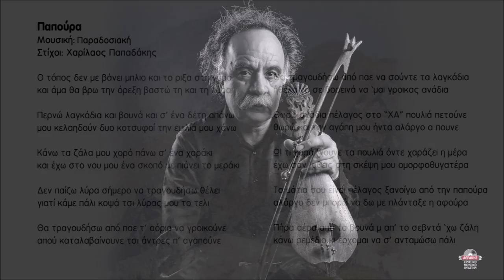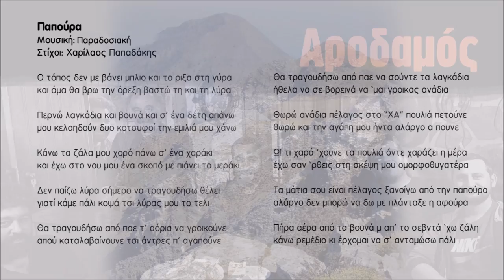Παπούρα - Χαρίλαος Παπαδάκης | Official Audio Release © 2023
Παπούρα
Μουσική: Παραδοσιακή
Στίχοι: Χαρίλαος Παπαδάκης

Ο τόπος δεν με βάνει μπλιο και το ριξα στη γύρα
και άμα θα βρω την όρεξη βαστώ τη και τη λύρα

Περνώ λαγκάδια και βουνά και σ’ ένα δέτη απάνω
μου κελαηδούν δυο κοτσυφοί την εμιλιά μου χάνω

Κάνω τα ζάλα μου χορό πάνω σ’ ένα χαράκι
και έχω στο νου μου ένα σκοπό με πιάνει το μεράκι

Δεν παίζω λύρα σήμερο να τραγουδήσω θέλει
γιατί κάμε πάλι κοψά τσι λύρας μου το τελι

Θα τραγουδήσω από παε τ’ αόρια να γροικούνε
απού καταλαβαίνουνε τσι άντρες π’ αγαπούνε

Θα τραγουδήσω από παε να σούντε τα λαγκάδια
ήθελα να σε βορεινά να ‘μαι γροικας ανάδια

Θωρώ ανάδια πέλαγος στο “ΧΑ” πουλιά πετούνε
θωρώ και την αγάπη μου ήντα αλάργο α πουνε

Ω! τι χαρά ’χουνε τα πουλιά όντε χαράζει η μέρα
έχω σαν ‘ρθεις στη σκέψη μου ομορφοθυγατέρα

Τα μάτια σου είναι πέλαγος ξανοίγω από την παπούρα
αλάργο δεν μπορώ να δω με πλάνταξε η αφούρα

Πήρα αέρα από τα βουνά μ απ' το σεβντά ‘χω ζάλη
κάνω ρεμέδιο κι έρχομαι να σ’ ανταμώσω πάλι

Περιεχόμενα:
1. Γιάντα ρωτάς (Πεθυμιά) 5.29
Μουσική-στίχοι: Χαρίλαος Παπαδάκης
2. Έρωντας (Χαράκι) 3.33
Μουσική-στίχοι: Χαρίλαος Παπαδάκης
3. Βόλιτα (Τα χόρτα) 4.37
Μουσική: Παραδοσιακή, στίχοι: Χαρίλαος Παπαδάκης
4. Ροδαυγή  7.00
5. Εις τσι εβδομήντα δύο εκκλησιές (Ριζίτικο, Γαβαλοχωριανός συρτός) 4.00
Μουσική-στίχοι: Παραδοσιακοί
6. Το τραγουδάκι 3.59
Μουσική: Παραδοσιακή Ικαρίας, στίχοι: Χαρίλαος Παπαδάκης
7. Κορφή 3.35
Μουσική-στίχοι: Χαρίλαος Παπαδάκης
8. Διαμαντόπετρα 4.23
Μουσική-στίχοι: Παραδοσιακοί, διασκευή Χαρίλαος Παπαδάκης
9. Να πορίσω 4.57
Μουσική-στίχοι: Χαρίλαος Παπαδάκης
10. Παπούρα 5.21
11. Το κοπέλι 3.27
Μουσική: Χαρίλαος Παπαδάκης, στίχοι: Παραδοσιακοί
12. Τση Πιπίνας του Σήφη (Νανούρισμα) 8.35

Έπαιξαν οι μουσικοί:
Χαρίλαος Παπαδάκης: Λύρα, λυράκι, τραγούδι
Χαράλαμπος Παρασκάκης: Ασκομπαντούρα, ούτι, μαντολίνο
Μανώλης Παπαδάκης: Λαούτο
Γιάννης Περάκης: Κιθάρα στο 12track
Στέφανος Χατζάκης: Λαούτο
Δημήτριος Μαρκάκης: Νταούλια

Ηχογράφηση: Χαρίλαος Παπαδάκης
Μίξη, mastering 1,2,4,6,7,9: Κωστής Τυμπακιανάκης
Μίξη, mastering 3,5,8,10,11,12: Μιχάλης Ζαμπετάκης

Φωτογραφία εξωφύλλου: Χρόνης Περράκης